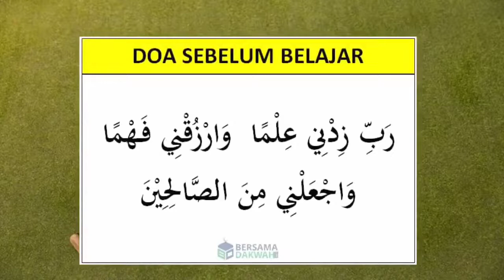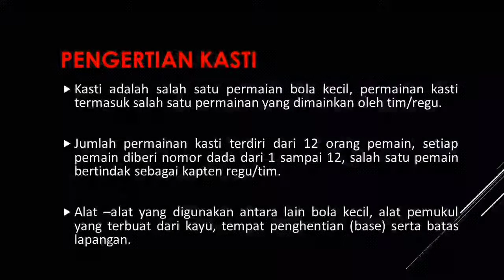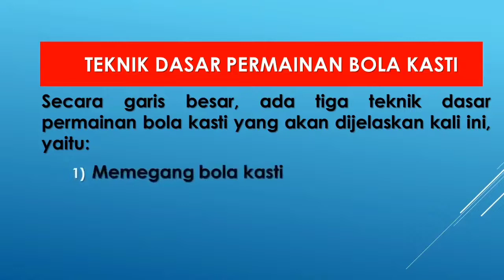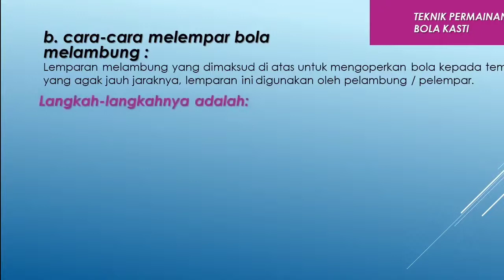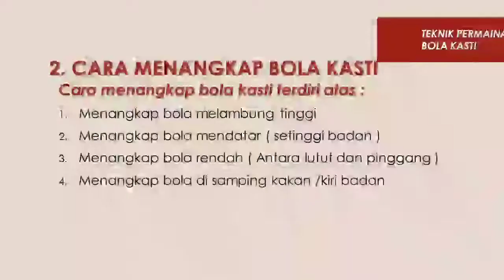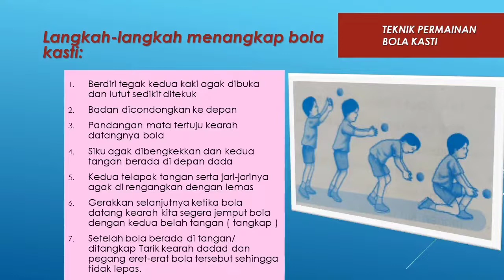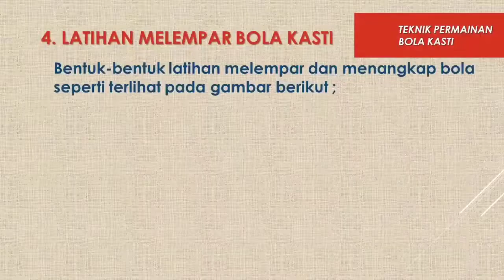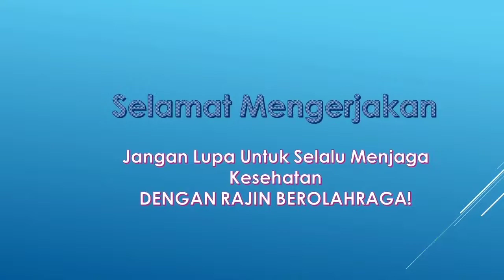Pembelajaran PJOK Kelas 5 || Permainan Bola Kasti